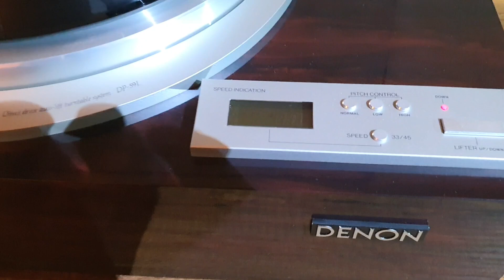Büyükler ligi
DENON DP-59L Stereo Turntable
DENON PRA-6000 Pre Amplifier
DENON POA-8000 Mono Power Amplifier x 2
B&W Matrix 801 S3 Speaker System